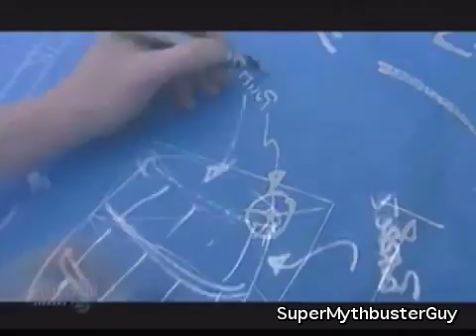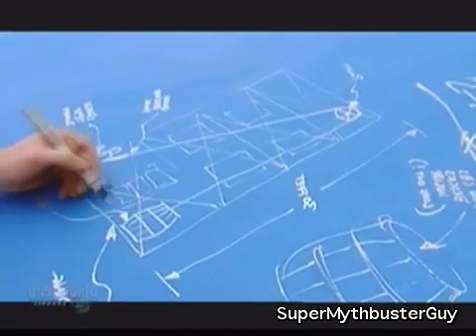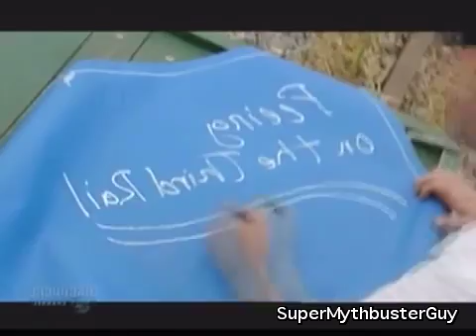Mythbusters Barrel of Bricks (1/4) S1E03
Myths tested:
The story of a man being hit multiple times by a barrel of bricks with a pulley system.
Can a person be electrocuted by urinating on the third rail?
Can an eel skin wallet erase a credit card?